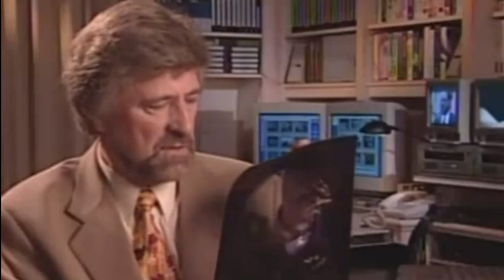Moon Landing Hoax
More on the moon hoax conspiracy, showing not only that the conspiracy theory is bogus, but that you can't trust a word that those hawking the theory say.

Various Moon landing conspiracy theories claim that some or all elements of the Apollo Project and the associated Moon landings were falsifications staged by NASA and members of other involved organizations. Since the conclusion of the Apollo program, a number of related accounts espousing a belief that the landings were faked in some fashion have been advanced by various groups and individuals.

Some of the more notable of these various claims include allegations that the Apollo astronauts did not set foot on the Moon; that NASA and others intentionally deceived the public into believing the landings did occur by manufacturing, destroying, or tampering with evidence, including photos, telemetry tapes, transmissions, and rock samples; and that the deception continues to this day are common to most of the conspiracy theories.

However, there is ample third-party evidence for Apollo Moon landings, and commentators have published detailed rebuttals to the hoax claims. A 1999 poll by The Gallup Organization found that 89% of the U.S. public believed the landings were genuine, while 6% did not, and 5% were undecided.

A number of different hoax claims have been advanced that involve conspiracy theories outlining concerted action by NASA employees, and sometimes others, to perpetuate false information about landings that never occurred, or to cover up accurate information about the landings that occurred in a different manner than have been publicized.

Believers have focused on perceived gaps or inconsistencies in the historical record of the missions. The Flat Earth Society was one of the first organizations to accuse NASA of faking the landings, arguing that they were staged by Hollywood and based on a script by Arthur C. Clarke.

The most predominant idea is that the entire human landing program was a complete hoax from start to finish. Some claim that the technology to send men to the Moon was insufficient or that the Van Allen radiation belts, solar flares, solar wind, coronal mass ejections, and cosmic rays made such a trip impossible.

Bart Sibrel has claimed that the crew of Apollo 11 and subsequent astronauts had faked their orbit around the Moon and their walk on its surface by trick photography, and that they never got more than halfway to the Moon. A subset of this proposal is advocated by those who concede the existence of retroreflectors and other observable human-made objects on the Moon.

British publisher Marcus Allen represented this argument when he said "I would be the first to accept what [telescope images of the landing site] find as powerful evidence that something was placed on the Moon by man." He goes on to say that photographs of the lander would not prove that America put men on the Moon. "Getting to the Moon really isn't much of a problem  the Russians did that in 1959, the big problem is getting people there."

He suggests that NASA sent robot missions because radiation levels in space would be lethal to humans. Another variant on this is the idea that NASA and its contractors did not recover quickly enough from the Apollo 1 fire, and so all the early Apollo missions were faked, with Apollo 14 or 15 being the first authentic mission.

French author Philippe Lheureux said that astronauts did land on the Moon but, in order to prevent other nations from benefiting from scientific information in the real photos, NASA published fake images.